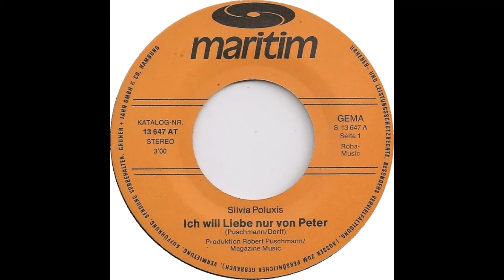Silvia Poluxis - Ich will Liebe nur von Peter